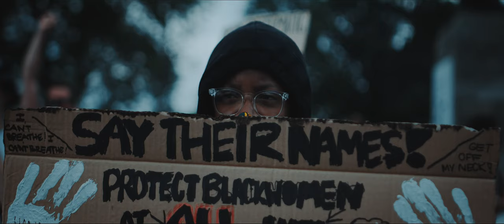Surviving My Skin Sean Anderson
A poem written by Sean Anderson

I wake another day, I've survived the color of my skin.
See it's not quite light enough to reveal the innocence within.
So everyday I make it home I feel I've been blessed again.
Brown and black pigments threaten my existence,
I'm automatically seen as being criminal and resisting. NO!

I AM ONLY LIVING!

Another day survived, my skin color does it again.
I've been stopped by the law, I fit the description.
Officer I'm a citizen, I haven't committed any crime.
Yea well someone said you did, and you look guilty in my eyes.
I hear the way you talk, I see the clothes you're dressed in.
admit you broke the law! NO!

My skin is not a threat, my skin is not a target.
My skin represents a culture whos' heart is one of the largest
You disrespect my life because of a color when you see it.
Yet you celebrate black at the times you experience it's spirit,
expressed through the greatest artists and athletes this world's ever witnessed!
My black skin will be respected! With all that Blacks have given!?

You must think I'm kidding! NO!